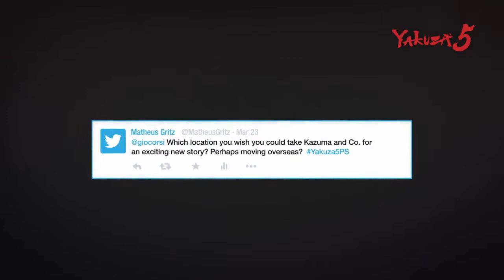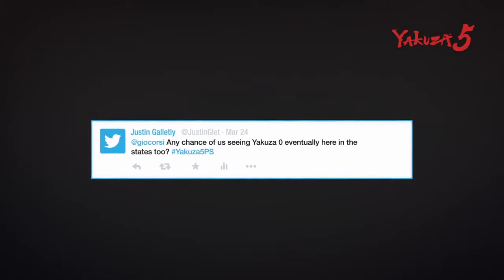Yakuza 5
Il mondo di Yakuza 5 - Parte 3